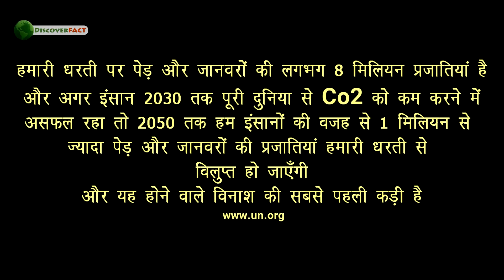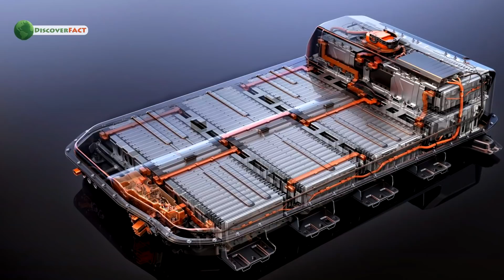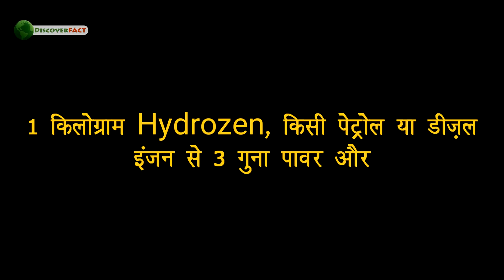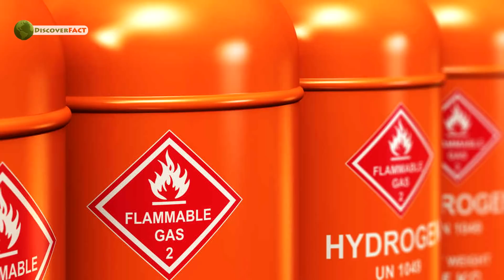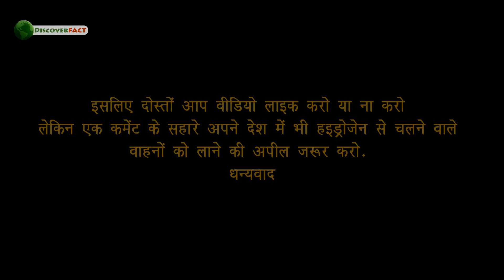Electric Cars नहीं Hydrogen Car कार खरीदो, Why Electric Cars are Bad for the Environment?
Electric cars are not our future cars as we think. But there is another technology which is growing very fast in the world, that is hydrogen cars. But the market for electric cars in India is on the boom. Every person wants to buy electric cars without knowing its adverse impact on nature. In this video, we will tell you about the problem of electric cars and the future of hydrogen cars.

इलेक्ट्रिक कारें हमारा भविष्य नहीं हैं जैसा हम सोचते हैं। लेकिन एक और तकनीक है जो दुनिया में बहुत तेजी से बढ़ रही है, वह है हाइड्रोजन कारें। लेकिन भारत में इलेक्ट्रिक कारों का बाजार उफान पर है। हर व्यक्ति प्रकृति पर इसके प्रतिकूल प्रभाव को जाने बिना इलेक्ट्रिक कार खरीदना चाहता है। इस वीडियो में, हम आपको इलेक्ट्रिक कारों की समस्या और हाइड्रोजन कारों के भविष्य के बारे में बताएंगे।